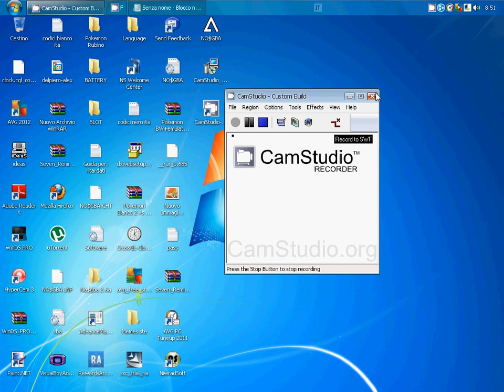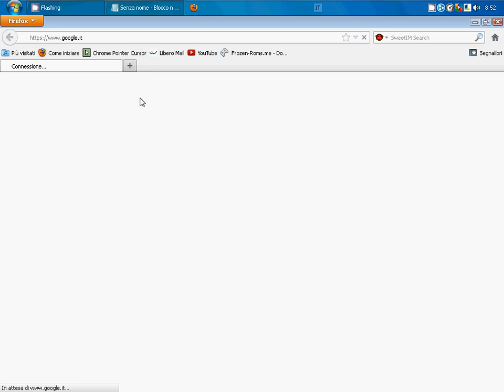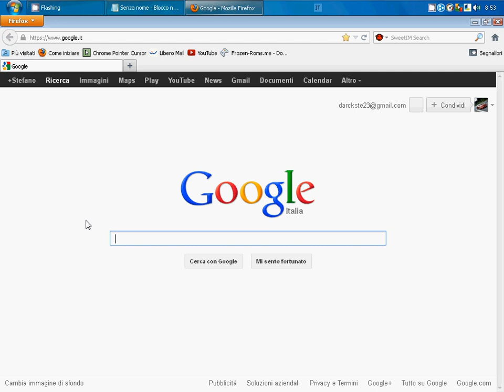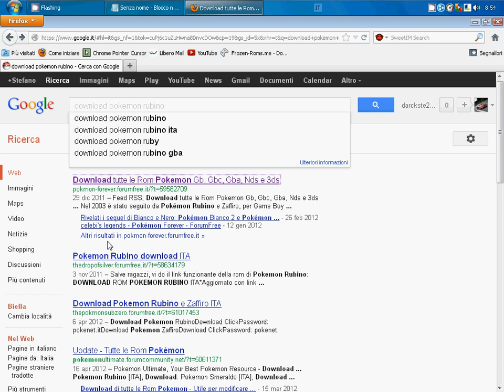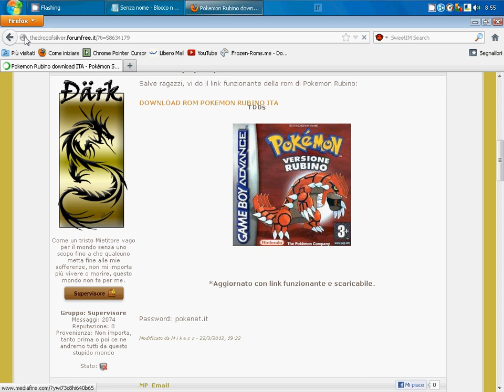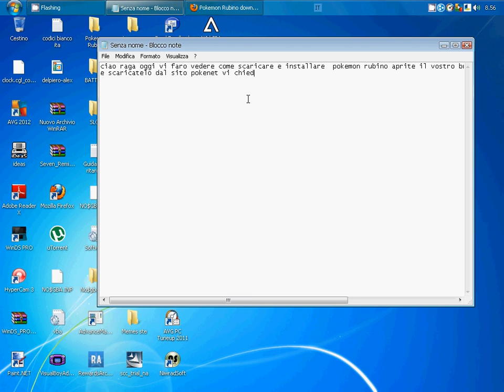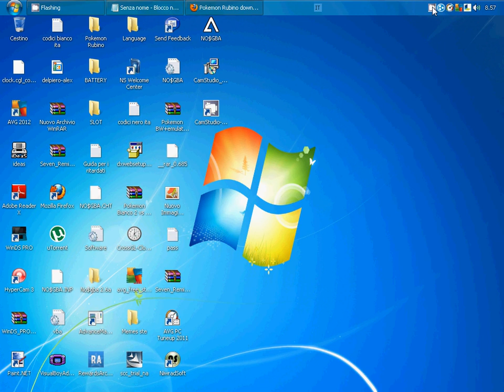Come scaricare e installare POKEMON RUBINO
Ragazzi, ecco un piccolo tutorial su come scaricare e installare POKEMON RUBINO.